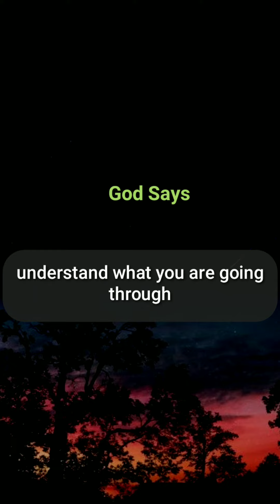God Says Message Today